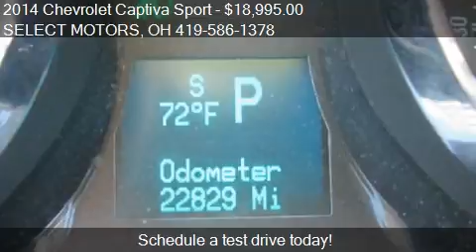2014 Chevrolet Captiva Sport LTZ for sale in Celina, OH 4582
This 2014 Chevrolet Captiva Sport LTZ is for sale in Celina, OH 45822 at SELECT MOTORS.
Engine: 4-cylinder 2.4L I4
Transmission: Automatic 6-Speed
Color: Berlin Blue Metallic
Mileage: 22829
Contact SELECT MOTORS 809 W LOGAN ST Celina, OH 45822 to test drive this 2014 Chevrolet Captiva Sport LTZ today.